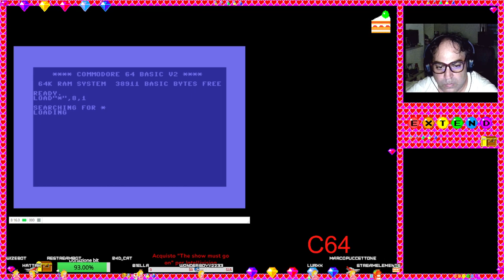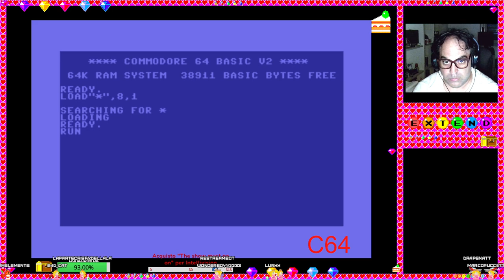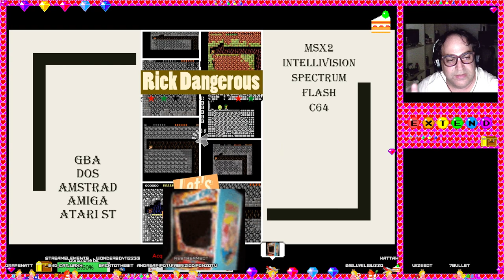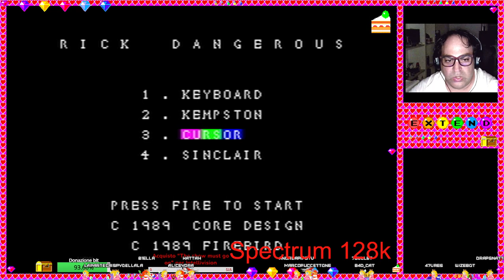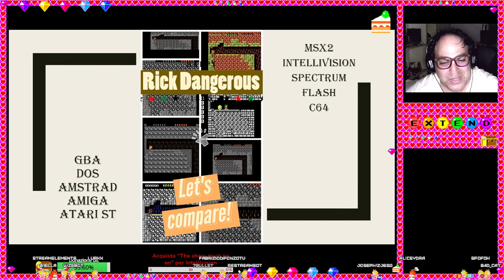Let's compare: Rick Dangerous